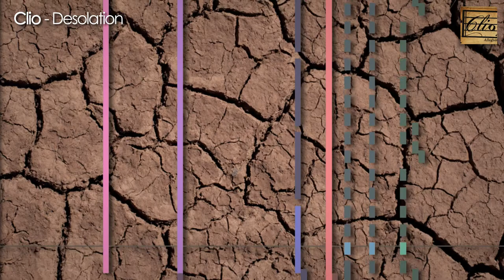Clio - Desolation (Original Ambient Soundtrack)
Finally, after a long absence, I am back with some more music.
Have any comment or any suggestion for a future video?

This channel is where I release my original tracks, compositions, musical stories, covers, re-arrangements, remakes, as well as videos related to music and tutorials on writing, scoring, arrangement, instrumentation, orchestration, and general tips on writing with digital tools and instruments.

DAW and VST I have used in this project:
- FL Studio
- Cinestrings
- Ethno World 6
- Synth pads

The video was created with Adobe After Effects.